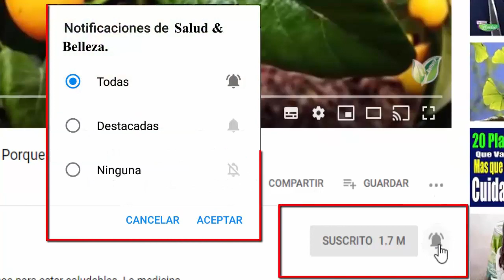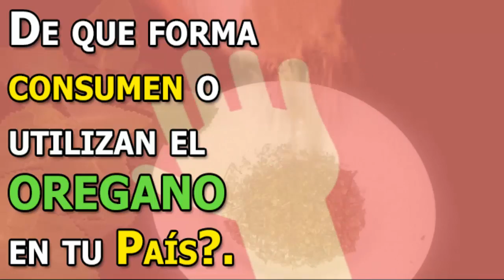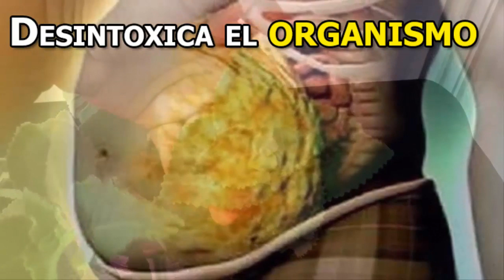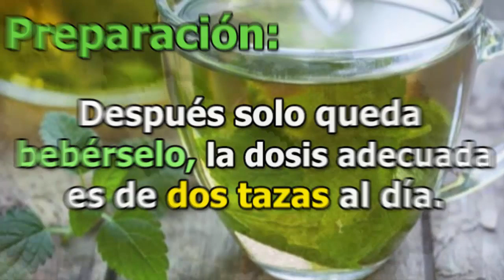🍃Esta Planta que Siempre Tenemos en Casa, es las Mas poderosas que Existe y muchos la desconocemos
Esta planta que muchos tenemos en casa, es las más poderosas que existe, pero la mayoría de personas desconocen sus beneficios para la salud.

El Orégano es una planta medicinal con propiedades digestivas, antioxidantes y expectorantes. Aunque solemos asociarlo más como un complemento para dar sabor y aroma a nuestras comidas.

La verdad que el orégano es una de las medicinas más potentes que tenemos en casa y muchas veces lo desconocemos, es por eso que hoy en tu canal salud y belleza vamos a mostrarles algunos de los beneficios de esta planta y cómo podemos utilizarla para varias enfermedades.

Esta hierba es perfecta para curar enfermedades respiratorias y enfermedades del estómago. El extracto de aceite de orégano ayuda a combatir los resfriados, la fiebre y la indigestión.

El orégano se puede consumir tanto fresco como seco, y es muy habitual en la cocina sobre todo por su fuerte y agradable aroma. Lo bueno es que podemos cultivarlo en una maceta en la ventana de la cocina, y no es muy exigente a la hora de crecer.

Beneficios del Orégano para la salud.

Compártelo así aportarás a la causa para que un amigo o una persona que necesite, pues se beneficie de esta información importante.